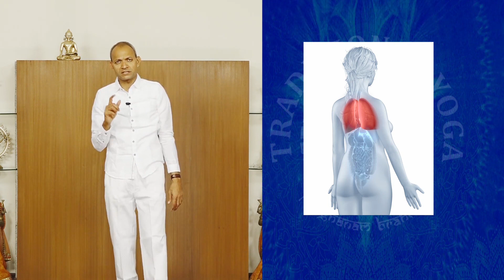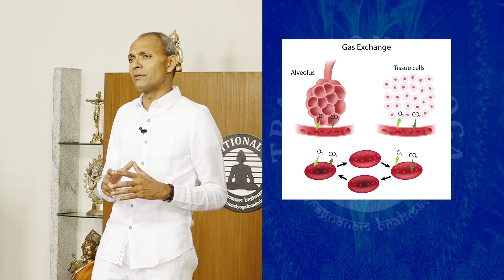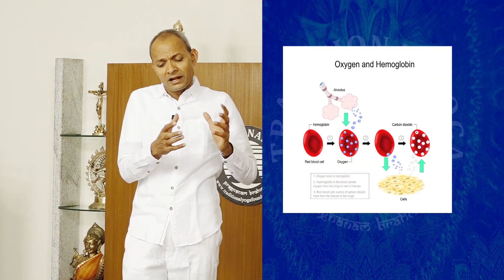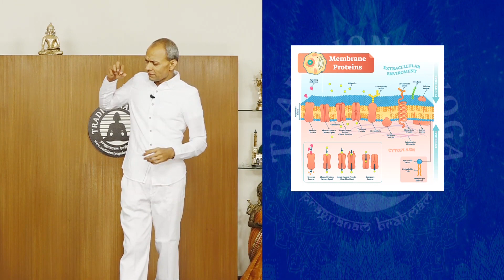21.10.2022 Traditional Yoga Sakshi Tv Episode